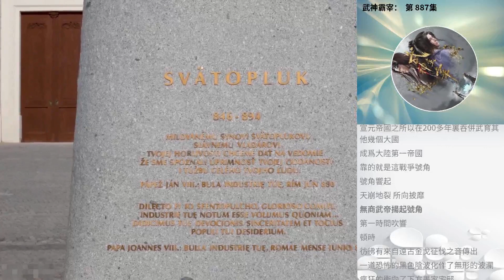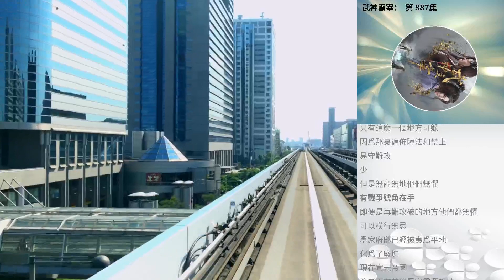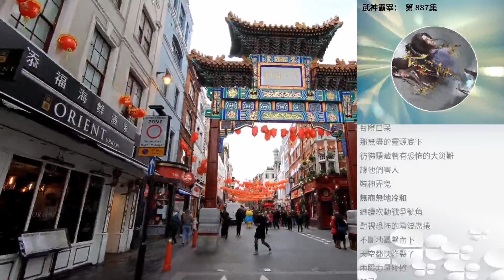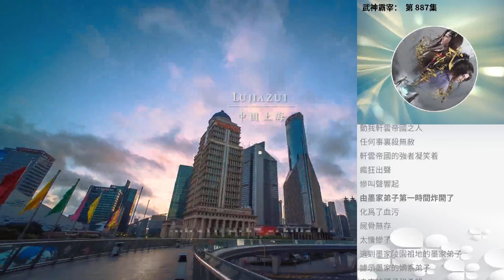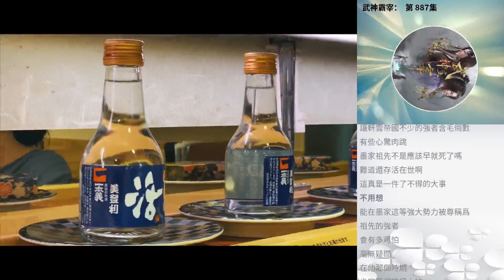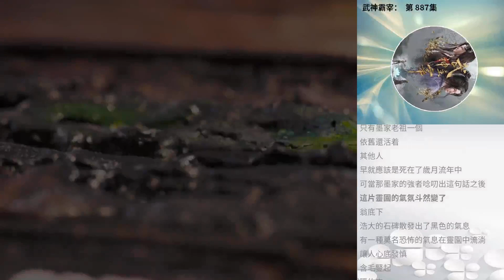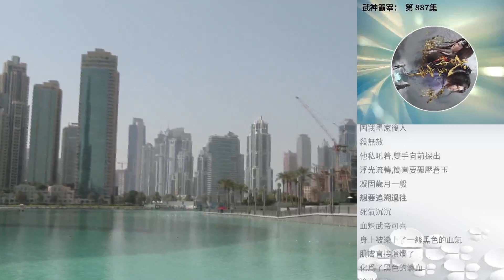武神霸宰： 第 887集